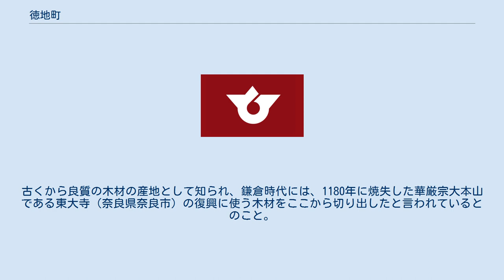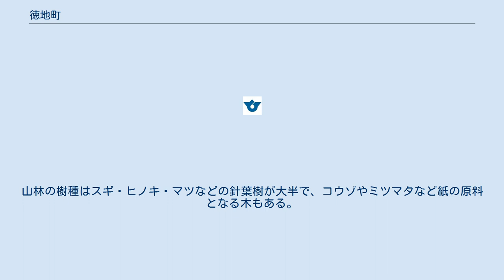徳地町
佐波郡_(山口県)
徳地町（とくぢちょう）は、山口県中部にあった町。
一町で佐波郡をなしていた。
非常に広い地域で、山口市全域の40%近くを占める。
 2005年10月1日、山口市および吉敷郡3町（小郡町・秋穂町・阿知須町）と合併（新設合併）し、新たに山口市となり消滅した。
 佐波川上流の中国山地山間部にある。
滑（なめら）国有林をはじめとする山林が総面積の約9割を占める。
 太古には朝廷の直轄地で、徳地県（あがた）が置かれ、伝説では、出雲種族が移民し開発した一帯で、景行天皇の熊襲征伐の際には手助けをしたという。
古くから良質の木材の産地として知られ、鎌倉時代には、1180年に焼失した華厳宗大本山である東大寺（奈良県奈良市）の復興に使う木材をここから切り出したと言われているとのこと。
※部材をどこの部分に使われたかは不明である。
 森林地帯であることから当時この一帯には生業がなく、東大寺の木材調達のために訪れた重源が村人の貧困を憐れみ、紙や茶の製造を教えたと伝えられている。
以降、紙製造は地域の産業となり、毛利藩政時代には藩の事業として大いに発展、徳地紙は名産品として全国に知れ渡った。
紙の買い付けに北前船の商人たちが訪れ、街は賑わったが、明治に入り藩の後ろ盾がなくなるとともに衰退していった。
 昭和初期には、出雲村、八坂村、柚野村を下徳地、島地村、和田村、串村を上徳地と呼んでいた。
昭和、平成と合併を繰り返し、山口市に編入された。
旧徳地町地域は、過疎化が進み、限界集落となっている。
 稲作と肉用牛の生産、および林業が盛んである。
山林の樹種はスギ・ヒノキ・マツなどの針葉樹が大半で、コウゾやミツマタなど紙の原料となる木もある。
ここで作られる和紙に徳地和紙文化が今でも残っている。